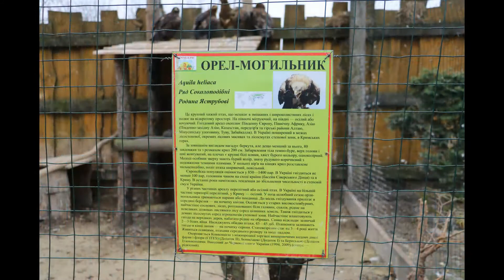Зоопарк "Лимпопо" в Меденичи Львов.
Zoo "Limpopo" in Medenichi Lviv.Zoo „Limpopo” we Lwowie Medenichi.
Достопримечательности Львова.Путеводитель по Львову.Куда пойти во Львове.
Sights of Lviv. Lviv guide. Where to go in Lviv.